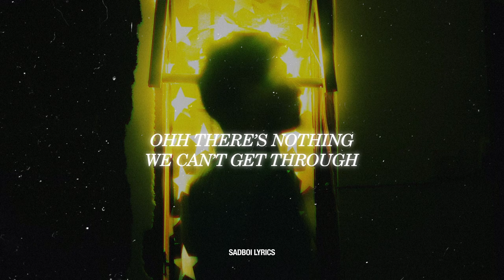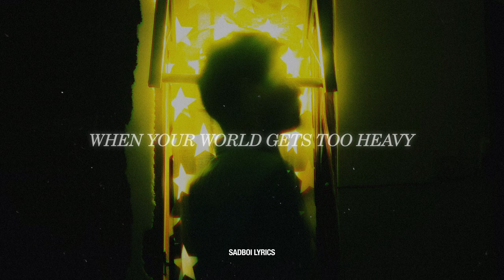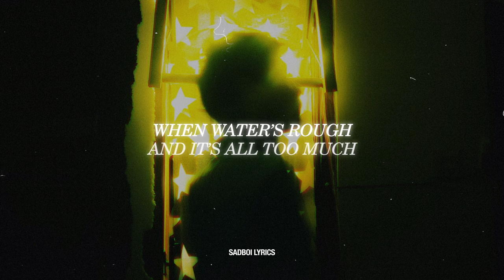Once Monsters - Crutch (Lyrics Video)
Once Monsters - Once Monsters - Crutch (Lyrics Video)